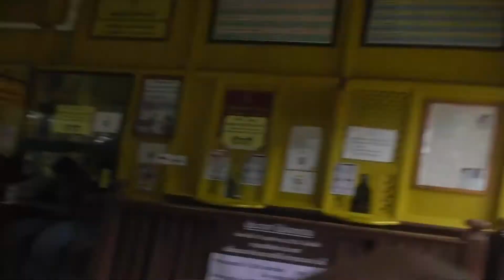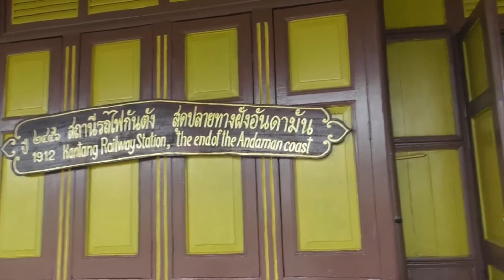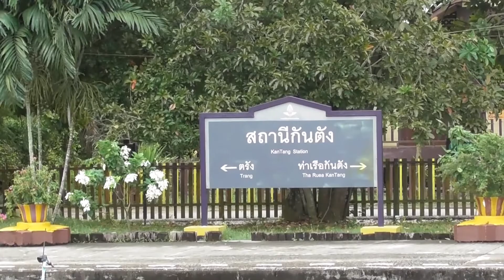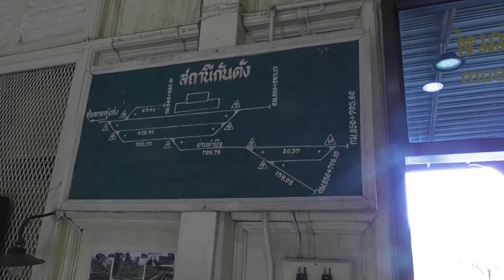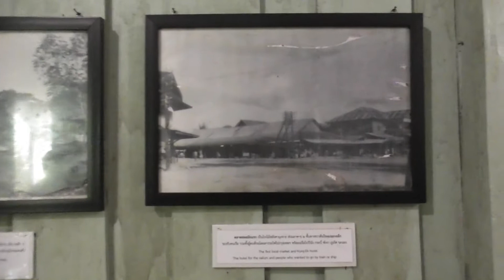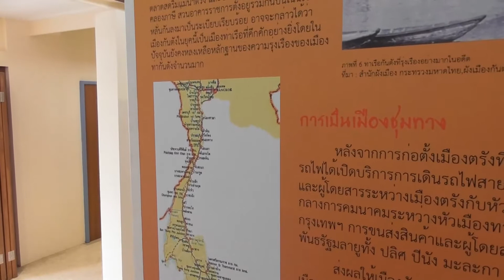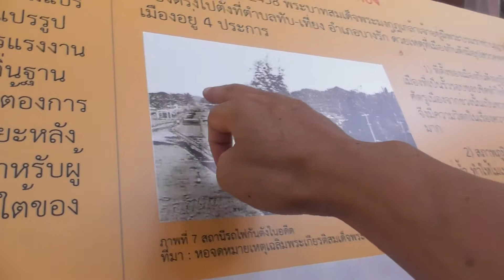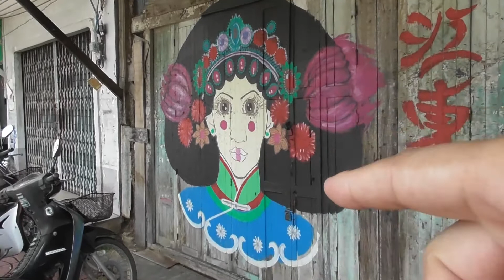日本軍も使ったアンダマン海へ通じる駅 -ガンタン駅-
20201128
南タイ、ガンタン支線の終着駅です。タイ芸術局の歴史的建造物として登録されているタイ国鉄の駅舎です。
ガンタンはアンダマン海に面した港町で、第二次世界大戦中には日本軍もここに駐屯していました。